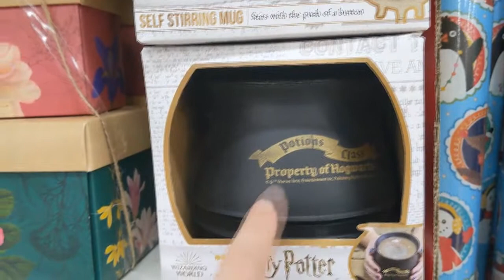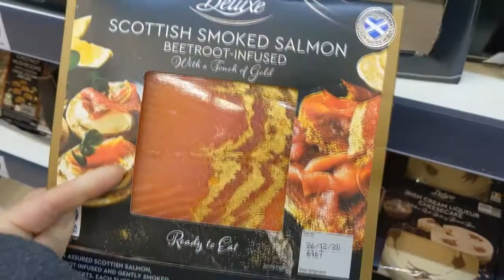Pierwszy w historii kanału Vlogmas 1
Dziś zapraszam na pierwszy Vlogmas na kanale Lusys :)
Co to znaczy ? Jak to się będzie odbywało ? Wszystkiego dowiecie się z tego filmu :)

Na moim kanale znajdziecie filmiki związane z podróżami, vlogi, filmiki dotyczące pielęgnacji i pielęgnacji włosów kręconych. Dodatkowo pojawiają sie filmiki z ceiakawostkami i trochę z zakresu beauty. Mam nadzieję że coś tutaj dla siebie znajdziecie ❤